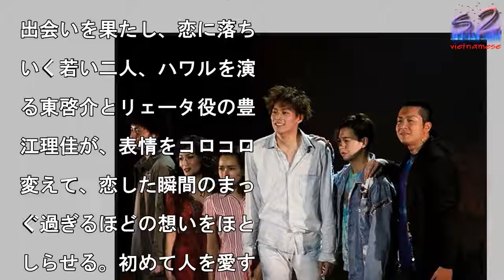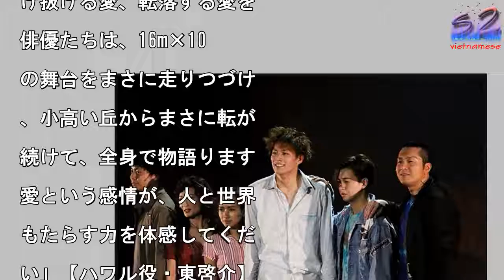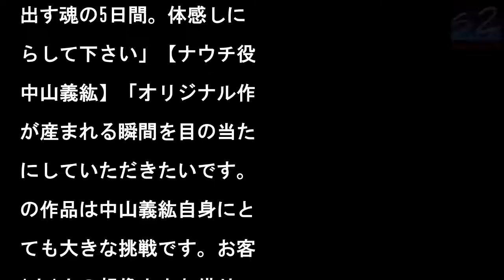東啓介らキャスト6人で紡ぎ出す“魂の5日間” Rock Musical『5DAYS 辺境のロミオとジュリエット』が幕開け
Rock Musical

5DAYS 辺境のロミオ

ジュリエット』ゲネプロよ

（C）Deview

写真を拡大

Rock Musical

5DAYS 辺境のロミオ

ジュリエット』が、3日よ

KAAT 神奈川芸術劇場

中スタジオにて開幕。初日

先駆けて、前日2日に同所

て公開ゲネプロが実施され

。　シェイクスピアの恋愛

劇「ロミオとジュリエット

の物語をベースに、現代に

ける5日間の恋の疾走を描

本作。国内外で今一番注目

集めているクリエイター

丸さち子と作品世界を鮮や

に広げる音楽で観客を魅了

る和田俊輔の初タッグで贈

日本発のオリジナル・ロッ

ミュージカルとなっている

愛を知ってから愛のために

ぬまでの物語を舞台を現代

移し、架空の集落の見えな

“線＝ライン”（＝血縁、

境、性別、人種、宗教）に

てられた若者がそれを越え

うとする姿、笑い飛ばして

する自由を勝ち取ろうとす

姿、そして幼い魂の触れあ

と成長を現代の若者のリア

ティの中で綴る。“ライン

への問いかけと、それに打

砕かれてしまう愛がいかに

しいか。たった一本の“ラ

ン”の前での無力さ、迸る

さが愛を知る喜びの鮮烈さ

若さ故“ライン”の諍いに

き込まれてしまうエネルギ

の空しさ。スタイリッシュ

ありながら、若いエネルギ

に満ちあふれたストーリー

展開されていく。　KAA

神奈川芸術劇場の中スタジ

に設置された今回のステー

は、ステージと客席の距離

とても近く、キャスト6人

息遣い、熱量のある芝居が

イレクトに伝わってくる仕

となっており、全員で歌う

5DAYS』で舞台の幕が

がると、一気に物語の世界

に引き込まれる。　運命的

出会いを果たし、恋に落ち

いく若い二人、ハワルを演

る東啓介とリェータ役の豊

江理佳が、表情をコロコロ

変えて、恋した瞬間のまっ

ぐ過ぎるほどの想いをほと

しらせる。初めて人を愛す

ことを知った二人が、気持

を抑えられずに突っ走る姿

、幼さを感じさせつつも、

動感あふれる芝居を繰り広

る。　　ハワルとリェータ

恋物語を軸にしながらも、

場人物6人それぞれが、血

や性別、人種など様々な“

界線”を越えようと、葛藤

ながらも自身の信念を貫き

き抜こうとする姿に胸が熱

なる、とてもパワフルで濃

な2時間だった。　Roc

Musical『5DAY

辺境のロミオとジュリエッ

』は、4月3日（火）〜4

23日（月）までKAAT

奈川芸術劇場 中スタジオ

て上演中。　なお、演出家

キャストの初日コメントは

下の通り。【石丸さち子（

出家）】「一生に匹敵する

日間を2時間で描きます。

け抜ける愛、転落する愛を

俳優たちは、16m×10

の舞台をまさに走りつづけ

、小高い丘からまさに転が

続けて、全身で物語ります

愛という感情が、人と世界

もたらす力を体感してくだ

い」【ハワル役・東啓介】

この作品を全員で1から作

あげてきました。現代にお

る様々な境界線、それぞれ

愛を感じて頂き、観終わっ

後、皆様に温かい気持ちに

ってもらえたら幸いです。

場でお待ちしております」

リェータ役・豊原江理佳】

ロックミュージカル『5D

YS』。ついに初日を迎え

す。純粋に人を愛する、と

うことをこのミュージカル

観て下さる全ての方に伝え

いです。劇場でお待ちして

ります！」【ポドフ役・柳

大】「熱い厚い稽古を経て

いよいよ本番の幕を開けま

。石丸さんの手により新し

生まれ変わったロミジュリ

『5DAYS』。6人が繰

出す魂の5日間。体感しに

らして下さい」【ナウチ役

中山義紘】「オリジナル作

が産まれる瞬間を目の当た

にしていただきたいです。

の作品は中山義紘自身にと

ても大きな挑戦です。お客

1人1人の想像力をお借り

て『5DAYS』を一緒に

り上げたいと思います。K

ATでお待ちしております

【シーラ役・大山真志】「

い時間をかけてこの『5D

YS』を皆で創り上げてき

した。この作品を観劇した

、お客様に人を愛すること

生きていることの素晴らし

を感じ、温かい気持ちにな

て頂けたら嬉しいです」【

ゥーシャ役・マルシア】「

日はやっと役がおりて来る

。楽しみと緊張が混ざり合

、そしてお客様がそこにい

ことで作品のラストピース

ハマるのだ。『5DAYS

をしっかり生きます」

東啓介らキャスト6人で紡ぎ出す“魂の5日間”　Rock Musical『5DAYS 辺境のロミオとジュリエット』が幕開け 東啓介らキャスト6人で紡ぎ出す“魂の5日間”　RockMusical『5DAYS辺境のロミオとジュリエット』が幕開け